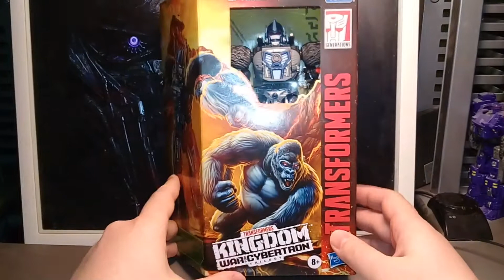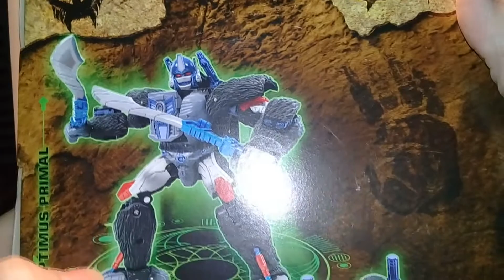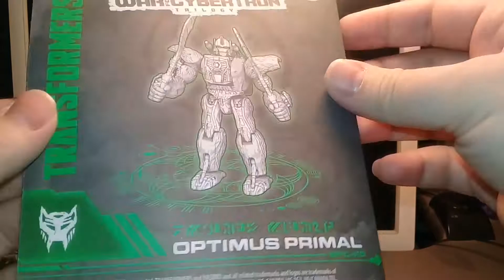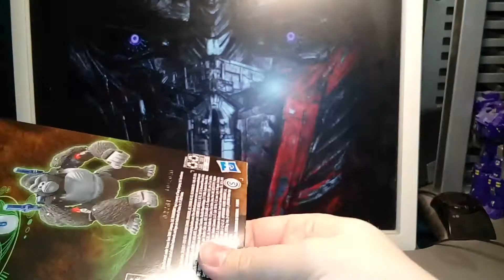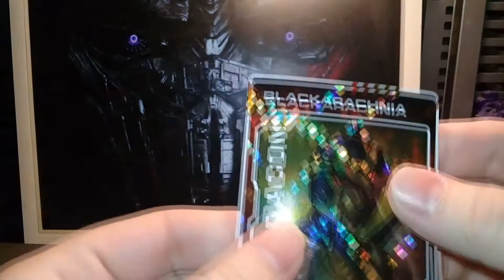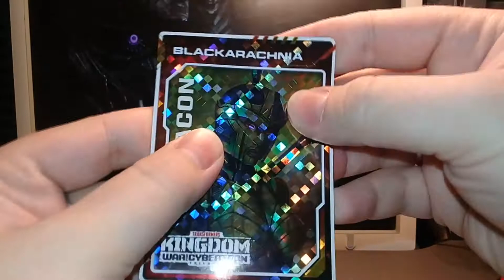Unpackaging! Optimus Primal, WFC Kingdom, Voyager by Hasbro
My thoughts about this figure.
This video is for adult collectors only. If you are under 13+ years, leave this channel immediatly!